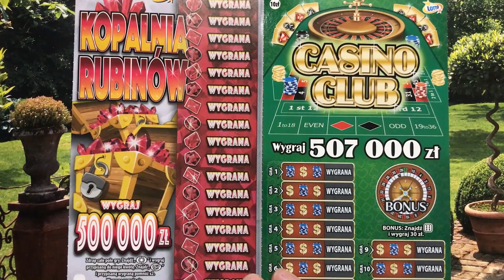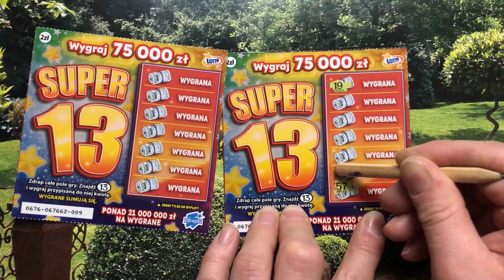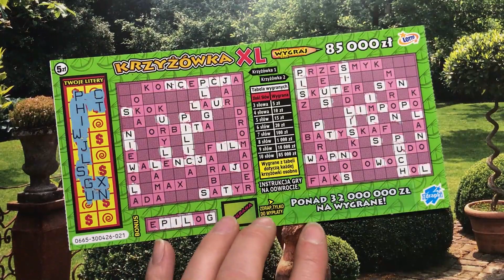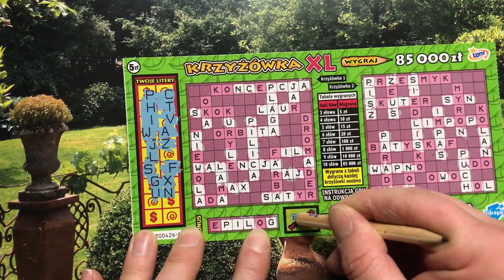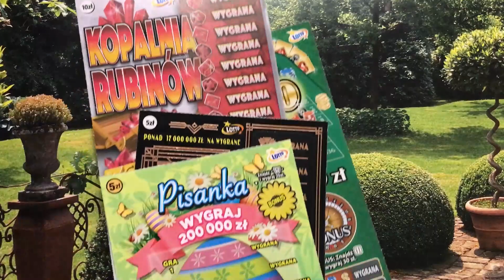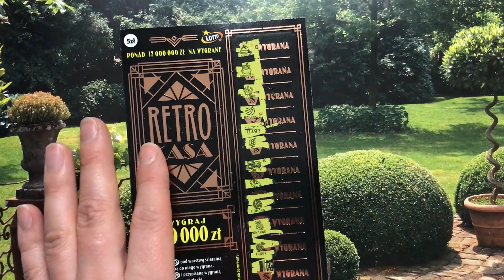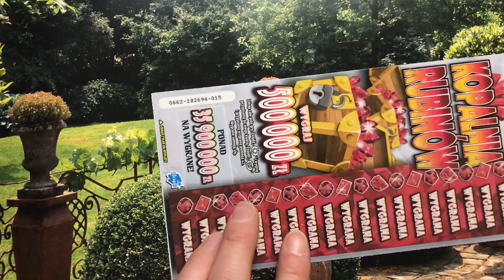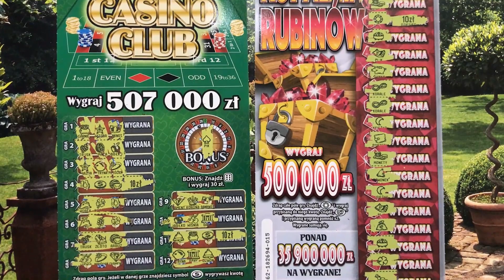#463😂FILM Z ZALEGŁYCH😂zdrapki LOTTO